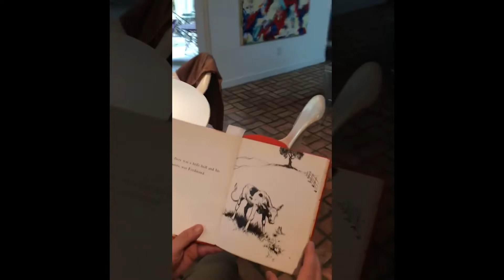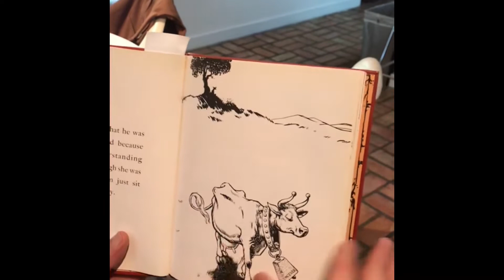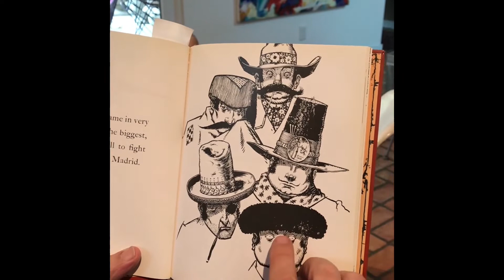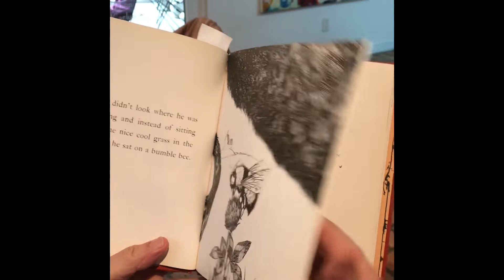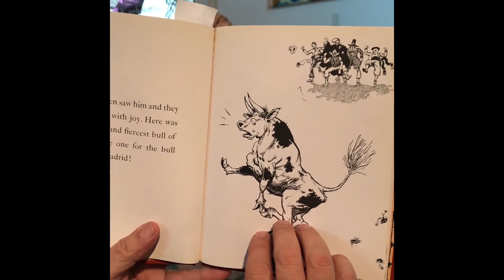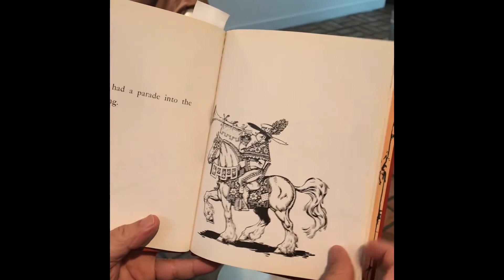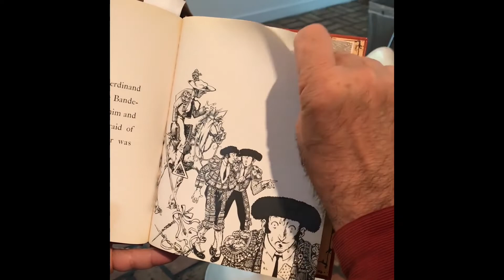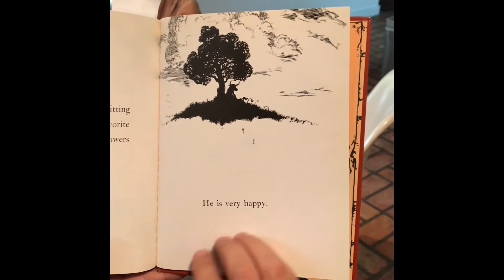CLPL's Family Reading Week - Mayor Haig Haleblian: 'The Story of Ferdinand'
It's an annual statewide event held the third Thursday in November to encourage families to spend quality time reading together. The next Family Reading Night will be November 18, 2021. At CLPL, we love reading so much we made it into a week!

In this video, Crystal Lake Mayor Haig Haleblian reads "The Story of Ferdinand" by Munro Leaf.